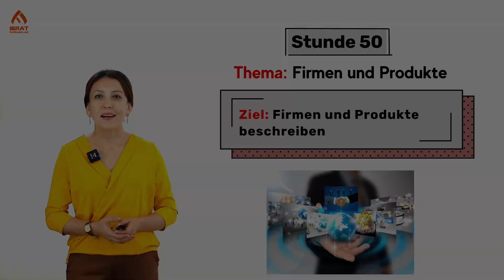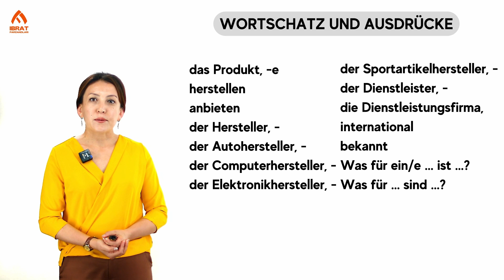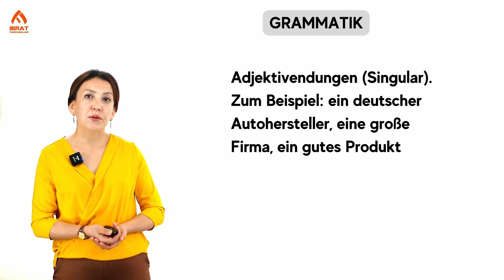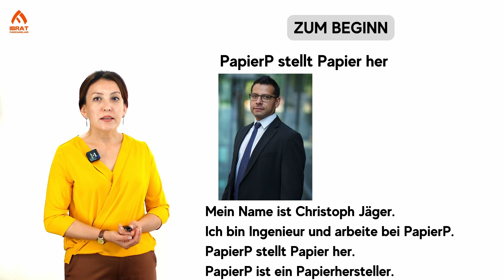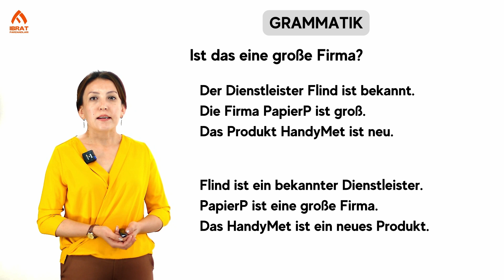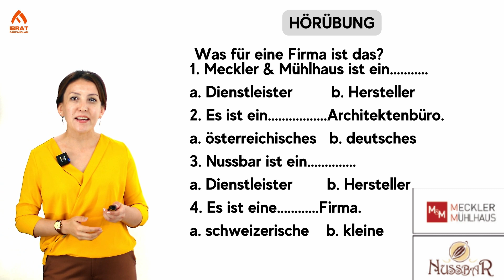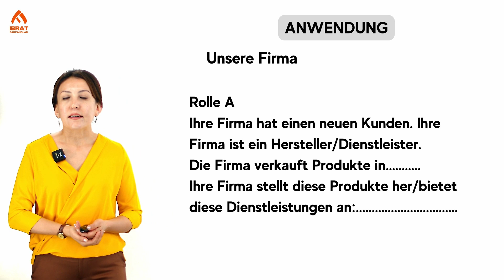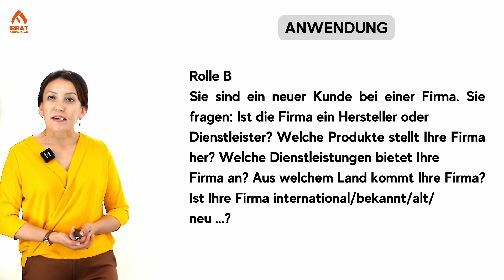Firma va Mahsulotlar | 50-dars | Nemis tilidan intensiv darslar